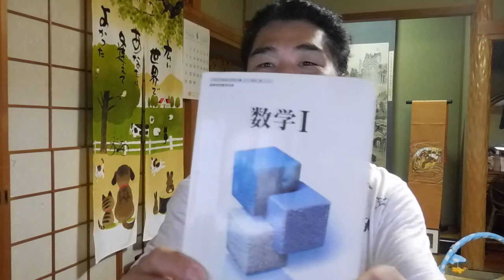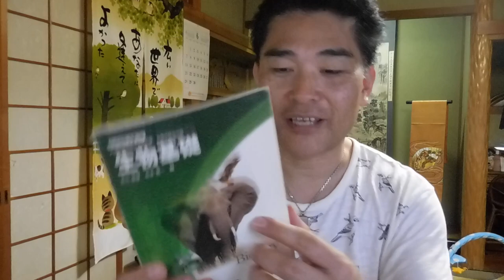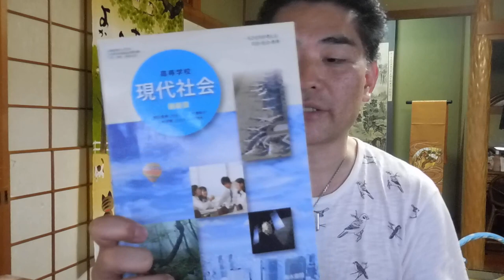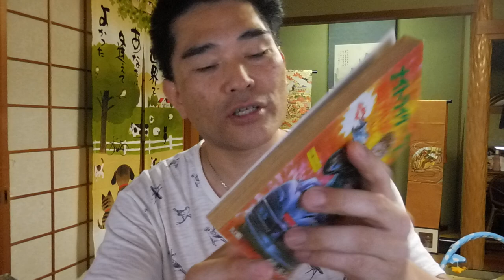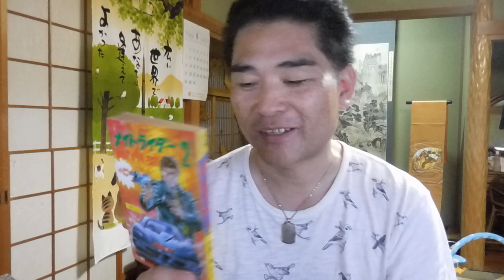【億万長者合宿リメンバー】第362話：情報商材